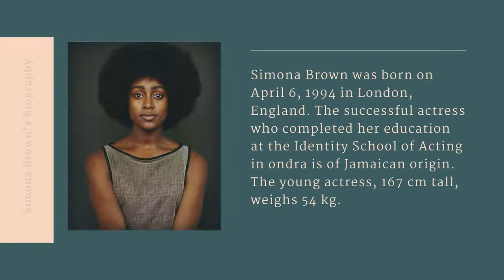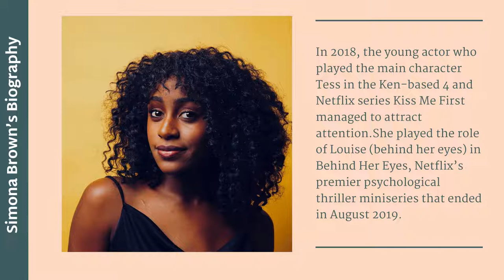Who is Simona Brown? | Simona Brown’s Biography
Simona Brown’s Biography | Who is Simona Brown ?, How Old is Simona Brown, TV Series and Movies